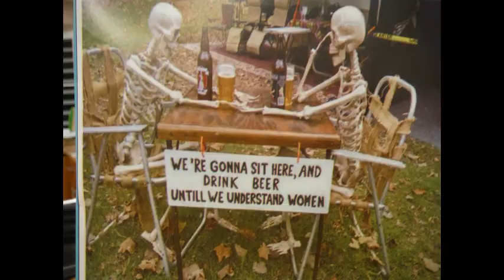HANDYMANS METAL DETECTING ADVENTURE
HANDYMANS ADVENTURE